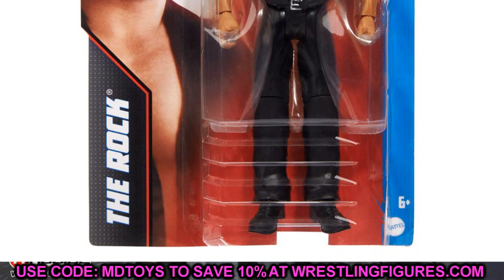CRAZY WWE FIGURE REVEALS!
new wwe figures new wwe action figures elite series 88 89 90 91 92 wwe elite legends target wwe figures hurricane triple h bob orton jake the snake bob orton wrekkin slam mdt pic fed wwe figure pic fed match hells gate mdt vindication wwe figures coming soon 2021